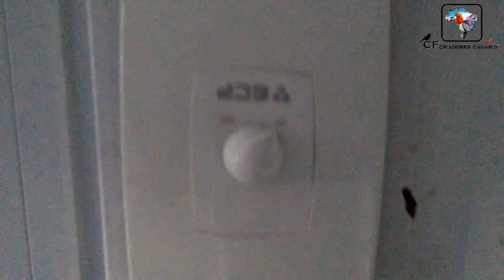NÃO COMETA ESSES ERROS DURANTE REPRODUÇÃO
Olá pessoal, que Deus retribua em dobro o carinho de vocês
NOME:VALDECIR V. GONÇALVES
END.: AV. 29 DE NOVEMBRO,Nº310, CENTRO
CIDADE: ARARUNA -PARANÁ
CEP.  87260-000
NOSSOS PARCEIROS:
                        AMGERCAL: